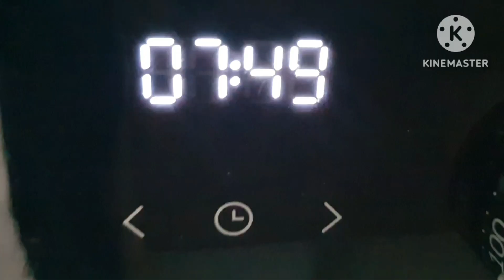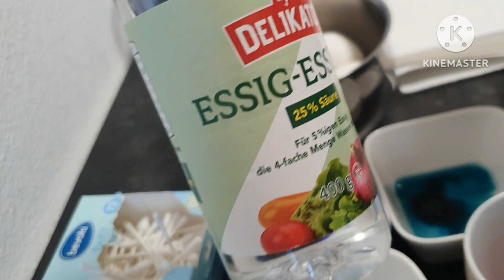Быстрый макияж из 4-х продуктов •Красим космические яйца• Украшаем к пасхе• Германия Vlog 04/23